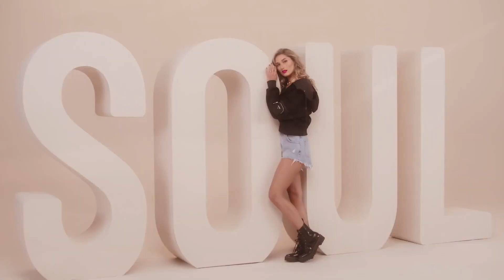Mario Joy - Highway of love, Emily Waves - Sea Breeze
Deephouse Playlist Mix made with Love by Nova Scarlett Youtube Music Channel:
00:00:00  |  01. Mario Joy - Highway of love
00:03:03  |  02. Emily Waves - Sea Breeze

We have best of tropical deep house music like 'Mario Joy Highway of love' for chillout lounge or any summer day of your life. In this summer mix we have also 'Emily Waves Sea Breeze', a vocal song extracted from a Mega Hit compilation of vocal deephouse. Even if you run, study, read a book this vocal deephouse bass boosted '' song can make you have very happy devine feeling about life. Theese first four tracks from this summer mix can be best for car music also, on a long ride, in your holiday at the Ibiza beach. The fourth vocal song of the deep chillout playlist mix is '' and have a very sweet vocal and is in tropical deep house music style of 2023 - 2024. Sometimes there are bass boosted or electro house music in the playlist mix.